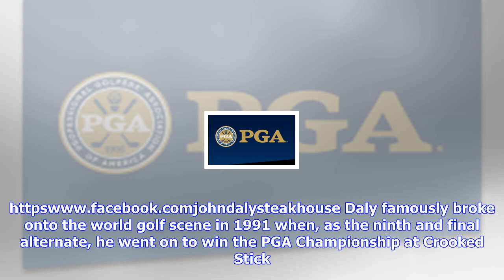Breaking News | John daly opens steakhouse bearing the two-time major winner's name in arkansas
John daly opens steakhouse bearing the two-time major winner's name in arkansas

John Daly has opened John Daly Steakhouse in Conway, Arkansas. Twotime major champion John Daly has ...